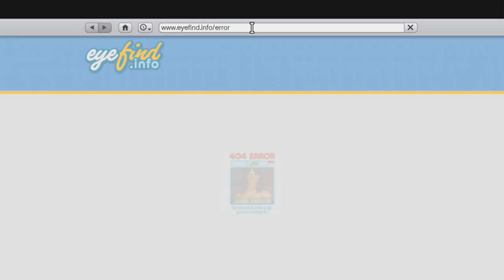FIFA 15: Modo Carrera DT- ¡MERCADO DE FICHAJES! -Ep. 9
¡Que hay leales youtuberos! Ya llegué con un nuevo vídeo donde Henry Valdés y e Dinosaurio de la Bundesliga continúan su camino juntos y ahora comienza una nueva campaña en donde Henry Valdés buscará consagrarse cómo uno de los mejores técnicos de Europa.

¡Ya sabes que hacer si te gustó! Nos vemos en la próximo vídeo, coman frutas y verduras y ahí nos olemos...¡Youtube!

Preguntas frecuentes...respuestas frecuentes:
-Vídeos fijos los miércoles, viernes y domingo. Esto puede cambiar. En vacaciones, todos los días.